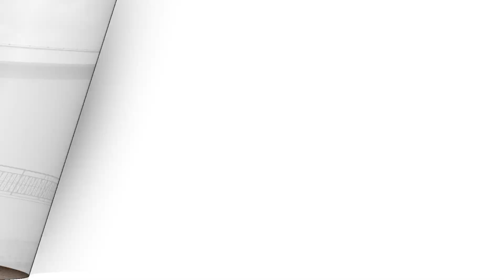Αφράτες Μπάρες Δημητριακών με Μπανάνα & Φυστικοβούτυρο | Χωρίς Ζάχαρη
Θες ένα υγιεινό σνακ χωρίς ζάχαρη που να είναι ταυτόχρονα νόστιμο και χορταστικό; Δοκίμασε αυτές τις φρέσκες, αφράτες μπάρες δημητριακών με φυσική γλυκύτητα από μπανάνες και κρεμώδες φυστικοβούτυρο. Ιδανικές για πρωινό, σνακ ή μια γρήγορη δόση ενέργειας, αυτές οι μπάρες έχουν όλη τη γεύση χωρίς πρόσθετη ζάχαρη! Δες πόσο εύκολο είναι να φτιάξεις αυτό το υγιεινό γλύκισμα που θα λατρέψουν όλοι.

Craving a healthy, no-sugar snack that’s both delicious and satisfying? Try these fresh, fluffy cereal bars made with the natural sweetness of bananas and rich, creamy peanut butter. Perfect for breakfast, snack time, or a quick energy boost, these bars pack all the flavor without any added sugar! Follow along to see how easy it is to make this wholesome treat that everyone will love.